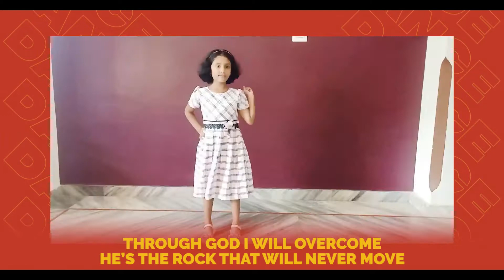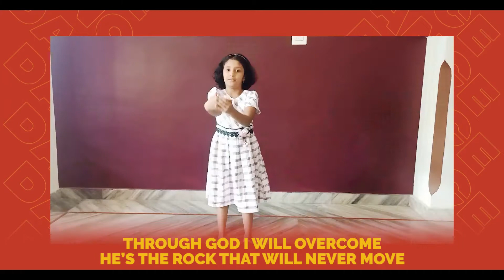My God Is Powerful | Christian Worship Song